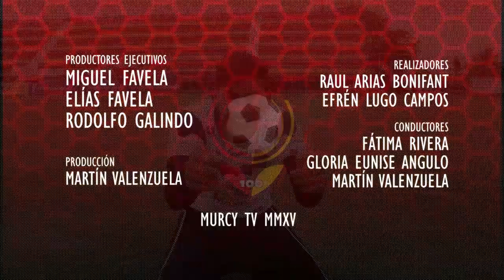Murcy TV 7